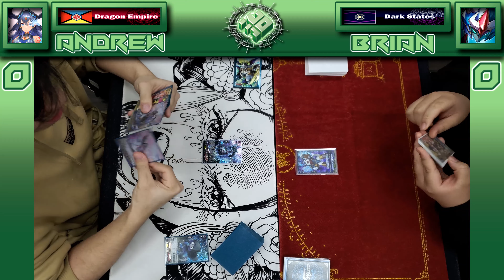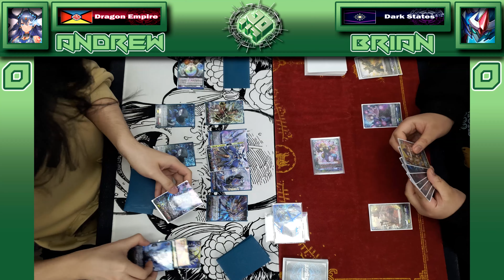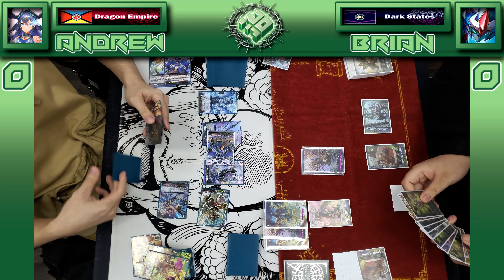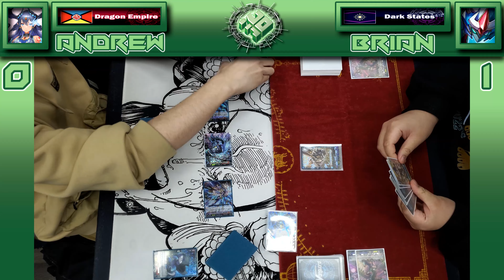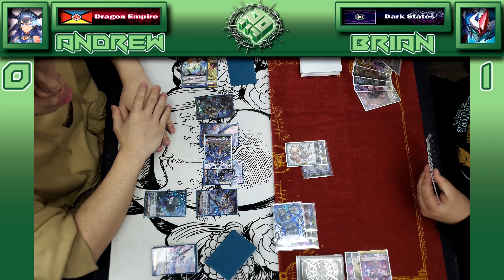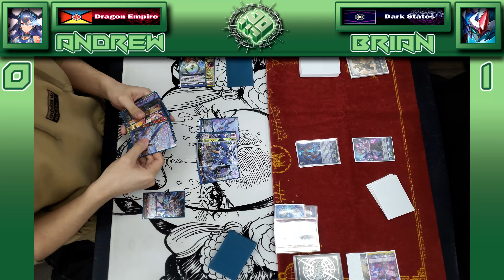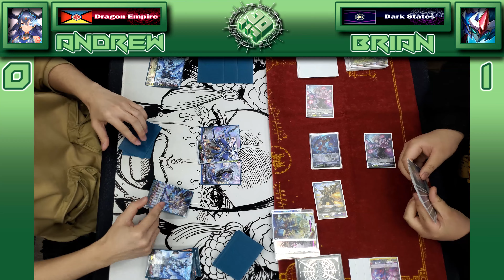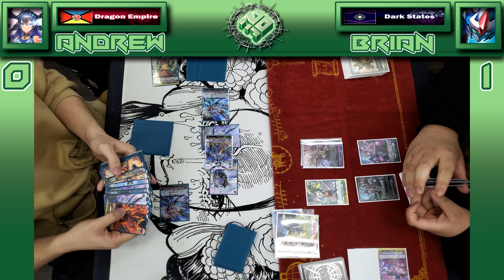NYC Cardfight Vanguard T.O. Fight 3!: Andrew [Manhattan] (Bavsargra) vs Brian [Queens] (Chronojet)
Welcome back to Heal on 6's new series, T.O. Fight, where we catch our city's Tournament Organizers playing against each other at their local tournaments!

Brian is back to face off the next T.O. in line for this series, Andrew, representing Manhattan and rocking his main deck, Bavsargra, with the winner of this match would add their tally to 4 wins to face the final boss of the Series! Andrew put up a fair fight, but Brian would go on to take his second win of the series!

Intro: 00:00
Game 1: 00:18
Game 2: 13:39